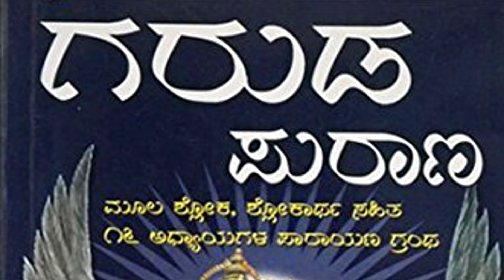ಗರುಡ ಪುರಾಣ ಭಾಗ 1 | ಮೊದಲ ಅಧ್ಯಾಯ | Garuda Purana in Kannada | ಸಾವಿನ ಕೊನೆಯ ಕ್ಷಣಗಳು | ಶ್ರಾದ್ಧ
please comment about my Videos..

Photos credits @Google

Mahantesh Halijole

Garud Purana, Garud Puran, Garud Purana Story In Kannada, Kannada Garud Purana, what happend after death, Importance of Śrāddha, Hindu Mythology story, the Last moments of Death.